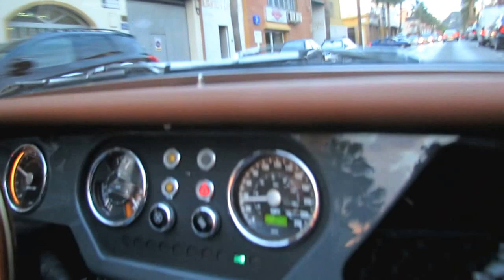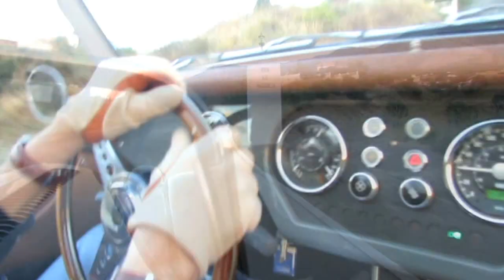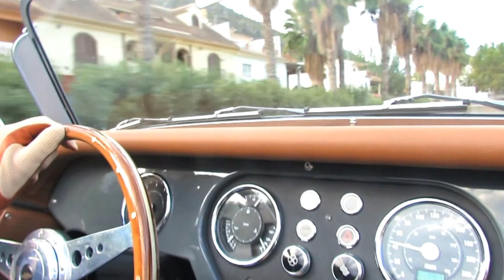Costa del Sol in a Morgan (1)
Fuengirola - Mijas - Alhaurin - Cártama - Benalmadena
October 2013